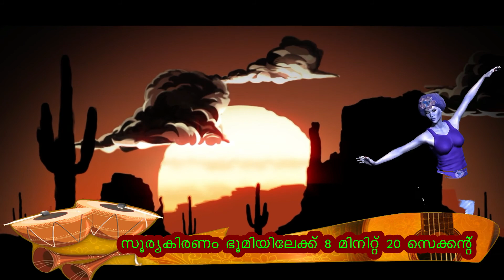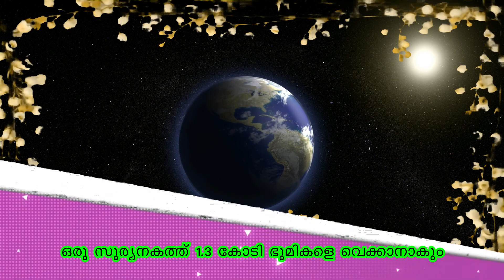വണ്ടുകളെ തിന്നുമ്പോൾ എന്ത് പഴത്തിന്റെ രുചിയാണ് നമുക്ക് കിട്ടുന്നത്?( what is the taste of a beetle?)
നമുക്ക് അറിഞ്ഞുകൂടാത്ത ഒരുപാട് ചെറിയ കാര്യങ്ങൾ